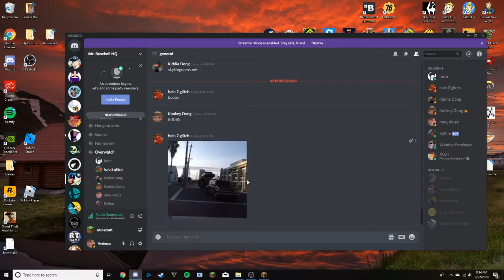Nathan Kills Tracer (ft. AlbinoGiraffe, Nathan)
Enjoy video or perish. Might upload more because I now have time.

Go sub to em they are funnier than me